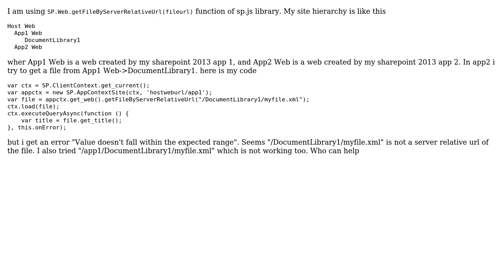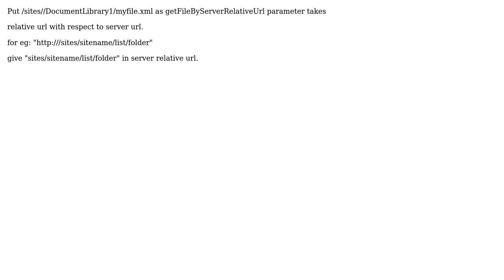SP.Web.getFileByServerRelativeUrl(fileUrl) not working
With thanks & praise to God, and with thanks to the many people who have made this project possible! | Content (except music & images) licensed under CC BY-SA | Music | Images & others | With thanks to user manjot singh user Artak Khachatryan and the Stack Exchange Network Trademarks are property of their respective owners. You are responsible for your own actions.